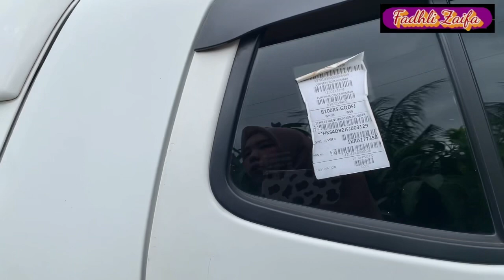Review Mobil Daihatsu | Daihatsu Ayla Matic | Eksterior Ayla Matic 2015